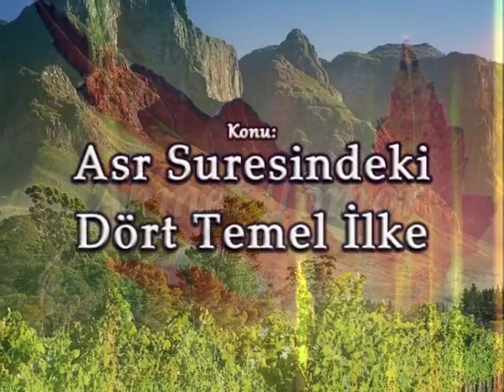559 - Asr Suresindeki Dört Temel İlke (Ahmet Tomor Hocaefendi)